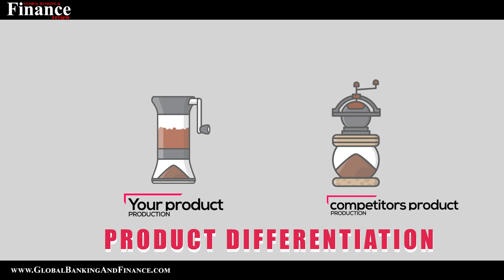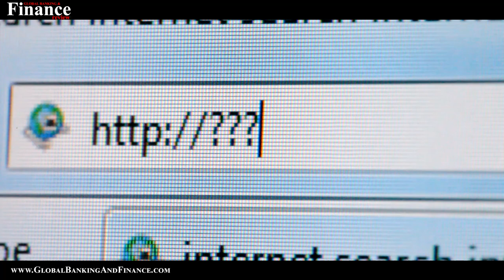How to start an Online Store | Become a part of E-commerce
is the educational arm of Global Banking & Finance Review. Learn unlimited skills from Unlimited Courses only at $66 per month.

It is believed[ii] that by 2040, 95% of all sales will happen online. This represents a huge potential for earning that you can explore. All you need to do is start an online store and you can reach out to the millions of online shoppers and sell your product.
The demand for online selling is growing every year.If you have a product to sell, you can start an online store and establish a presence in the world of e-commerce. If the idea interests you, then watch this video to know how to start an online store.